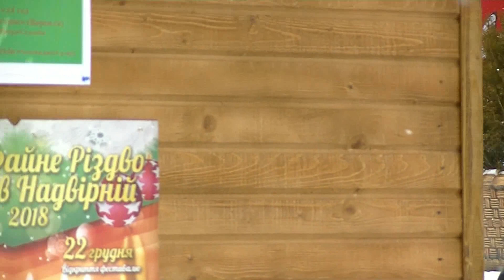Віктор Чудновський та гурт "Легіт" на Файному Різдві в Надвірній 2018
Віктор Чудновський та гурт "Легіт" на Файному Різдві в Надвірній 2018. Гурт «Легіт» (керівник ВІкторо Чудновський) подарував надвірнянцям та гостям Надвірної незабутній спів в районі культурно-мистецького проекту «Файне Різдво» в Надвірній 14 січня 2018 року в день святого Василя на  Старий Новий Рік. Українська коляда у виконанні гурту звучала в цей день по-особливому. Мороз та холод не завадили нашим талановитим співакам виступити на найвищому рівні. Українська коляда у виконанні гурту «Легіт» зігріла усіх в центрі міста на Файному Різдві. Вінчування та коляда красивих, мужніх та співочих легінів під керівництвом неперевершеного Віктора Чудновського подарували глядачам відчуття свята та щастя. Браво! Наші неперевершені чоловічі голоси! Усіх вітаю зі святом Різдва, усіх вітаю зі Старим Новим Роком, з іменинами в день Святого Василя!